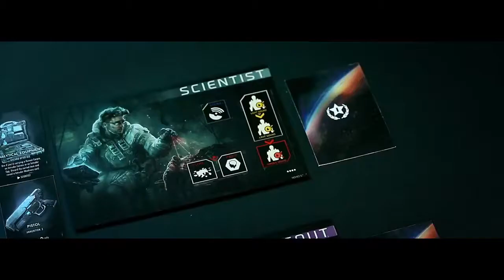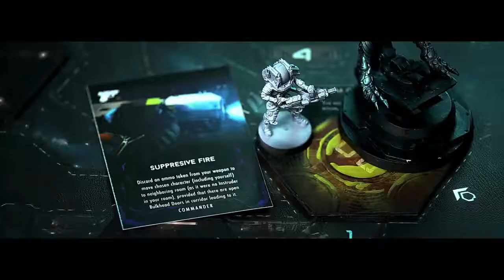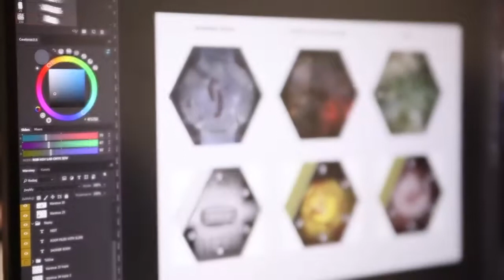Nemesis - Trailer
Nemesis è un cooperativo molto originale ambientato in un'mabientazione che richiama la famosa serie di film Aliens.
Realizzato dalla prestigiosa Awaken Realms è distribuito in Italia da Cranio Creations.
Riuscirete a sopravvivere agli attacchi degli alieni?